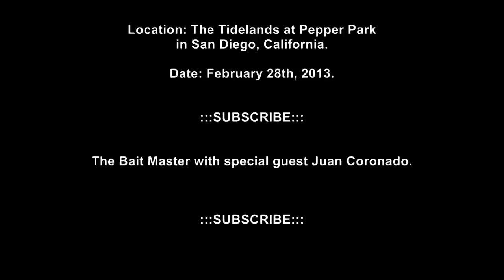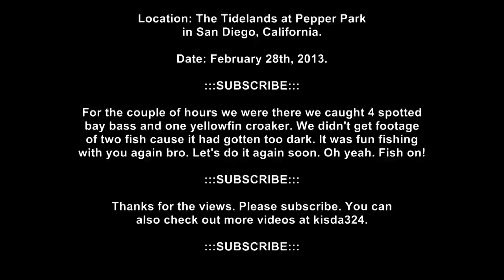San Diego Fishing 2013: The Bait Master with special guest Juan Coronado at the Pepper Park.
Location: Pepper Park in National City, California.

I met up with Juan Coronado at his favorite spot. He was the Tidelands earlier in the day when I was at work. He sent me a picture of a spotted bay bass that he had caught and I wanted to go there too. After work I raced on down there and Juan went back there to fish with me. We were there for a couple of hours and caught 4 spotted bay bass and one yellowfin croaker. We didn't get footage of two fish cause it got too dark. It was fun catching fish as always. Let's do it again soon bro. Oh yeah. Fish on!

-- Kisda AKA The Bait Master.

The music is by: Aj'le loudon Aka Me - Electro Hard House Video